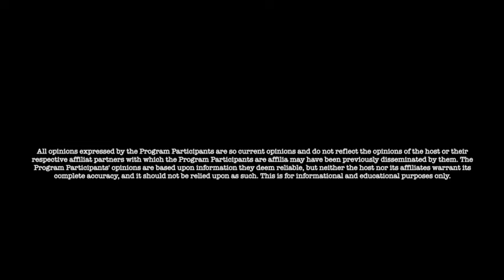Jon Dowling Weekly Wrap Up Financial Updates